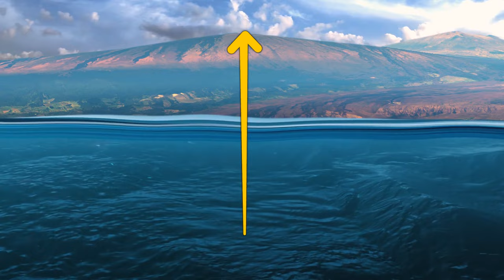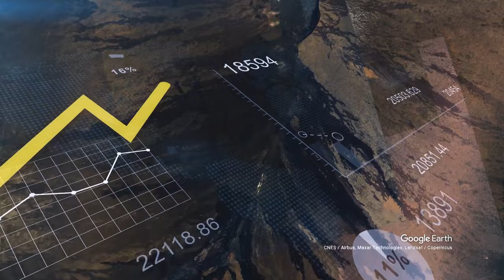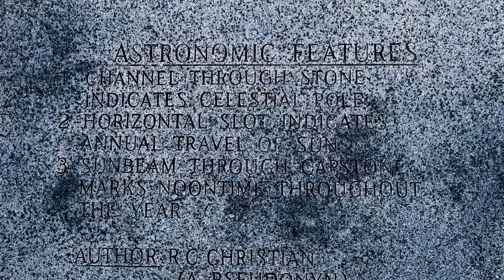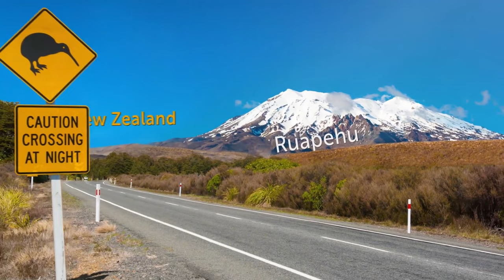Beware: The World's Newest Volcano Is Spewing Fire and the Future Is Unpredictable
Caution is the order of the day as we delve into the volcanic turmoil: "Beware: The World's Newest Volcano Is Spewing Fire and the Future Is Unpredictable." In this urgent update, we'll explore the fiery eruptions and unpredictable trajectory of the planet's latest volcanic spectacle. From the ominous glow on the horizon to the uncertainties that lie ahead, join us as we navigate through the volatile landscape and unfolding events of the world's newest volcano. Watch now and brace yourself for the fiery revelations that redefine the geological narrative. 🌋🔥

TIMESTAMPS:
0:01 This volcano is spewing lava rivers
17:46 Blue volcano
27:17 Island with an active volcano
36:07 Consequences of supervolcanoes